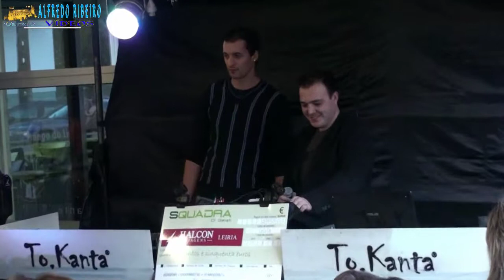RAFA E JOEL DO TO KANTA-KARAOKE.mpg